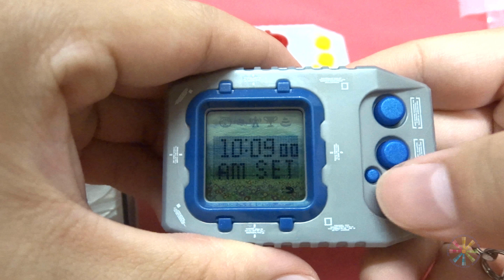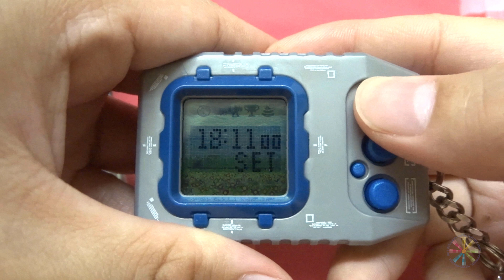玫瑰花+蓮花 合體 超龍機20週年日記 5/ Rose + Lotus Digimon Pendulum Jogress Diary 5 (CNTW + ENG sub)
玫瑰花+蓮花 的合體日記
ロゼモン+ロトスモン合体日記
Rosemon + Lotusmon Jogress Diary
 (CNTW + ENG sub)